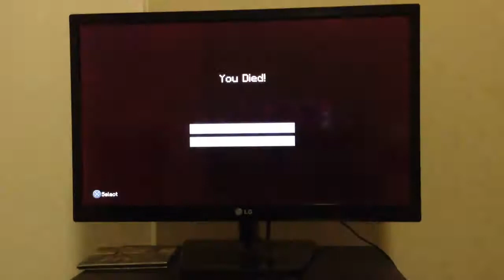Minecraft part 4